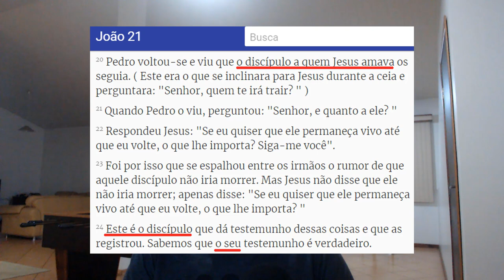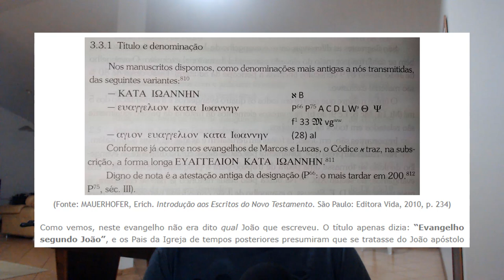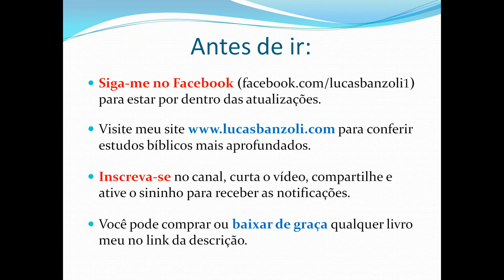João apóstolo não é o discípulo amado nem escreveu o 4º evangelho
Quase todo mundo acredita piamente que o apóstolo João era o discípulo amado e que escreveu o quarto evangelho e as três cartas a ele atribuídas, mas isso é seriamente comprometido pela análise textual e histórica. Talvez você se surpreenda em saber que existia na Igreja primitiva dois "Joãos", e que a confusão gerada em torno disso levou muitos a atribuírem escritos ao João errado. Quer saber como? Confira no vídeo!

✅ Para quem quiser contribuir, meu PIX é: 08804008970